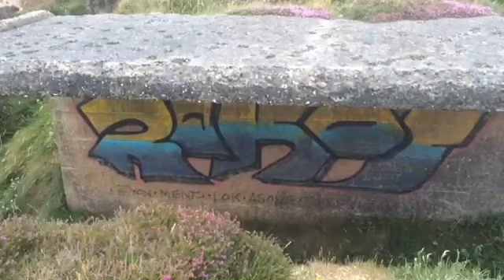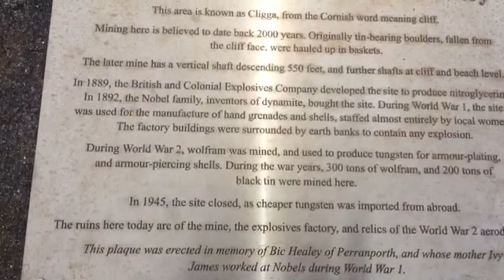Day 13 SWCP Gwithian to Porth Joke